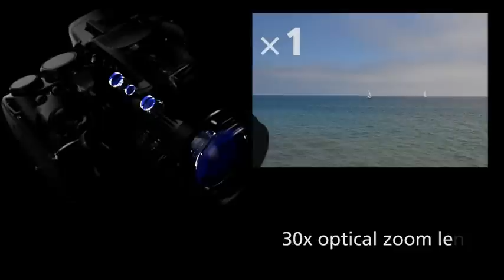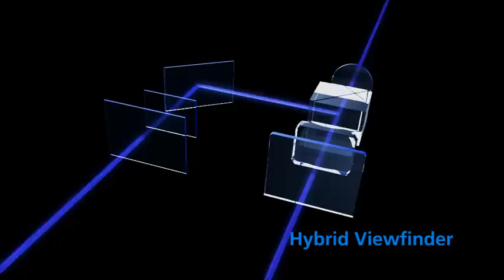FUJINON - Company Profile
For over 40 years Fujinon has been developing and manufacturing lenses for Broadcast cameras, and has continuously been dedicated to inventing and implementing its own unique technologies to set standards in this industry.

Our lens grinding, aspherical plastic lens fabrication, aspherical glass lens fabrication and other capabilities make us one of the world leaders in optical technology and production scale that allow us to meet the diverse needs of our customers.

FUJINON - Focused on the Future.